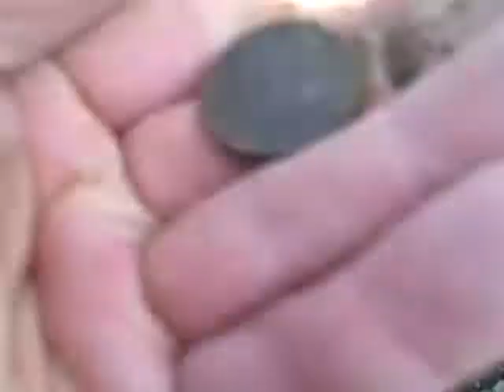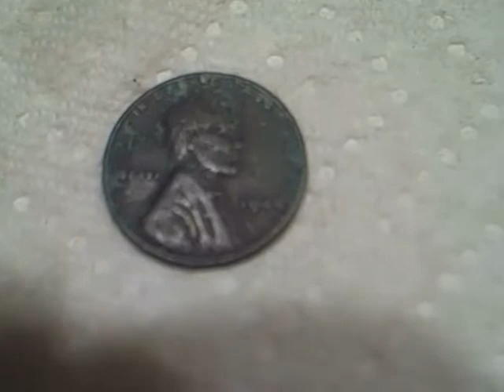Metal detecting sunday afternoon 3 18 12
Created on March 18, 2012 Metal detecting sunday afternoon